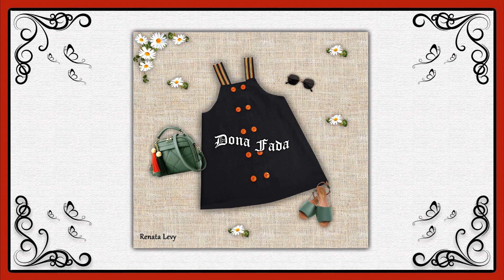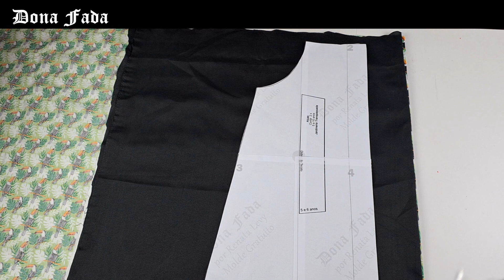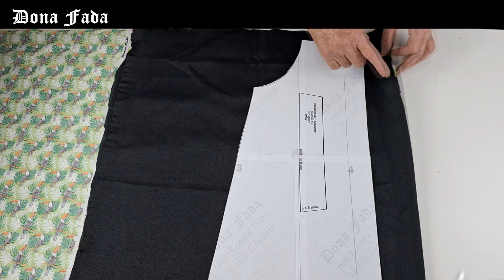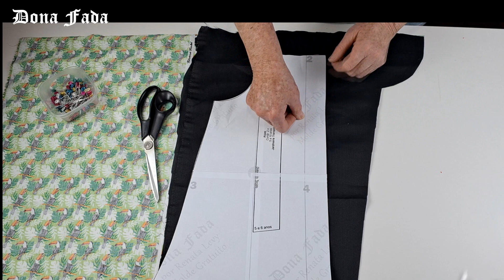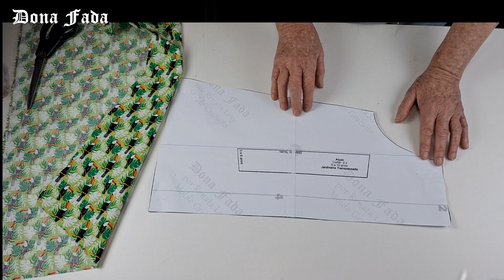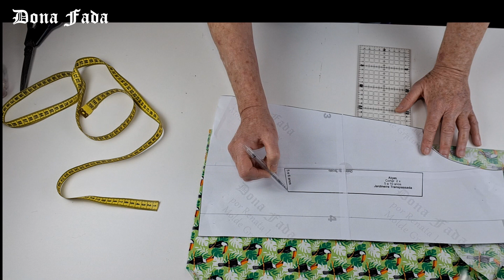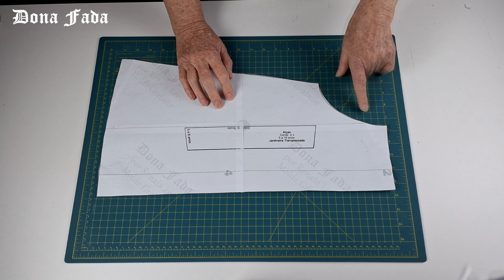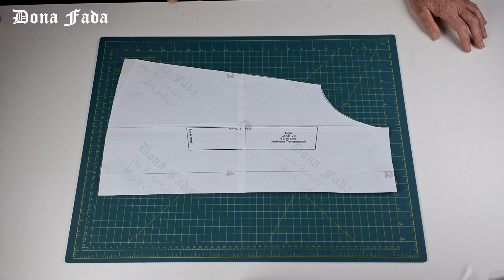Jardineira Transpassada - 5 a 10 anos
Tecido usado: Tricoline – Pode ser usado tb: Malhas  de baixa elasticidade,  Jeans Camisaria, Sarja, Flanela e outros.
Lojas Parceiras:
Ponto X Tecidos

ATENÇÃO!
1 - Antes de imprimir o molde e de cortar o tecido, leia TODAS as instruções que constam do arquivo.
2 – Qualquer dúvida sobre o molde ou a costura, será respondida apenas no Grupo de Suporte ao Canal, cujo link consta abaixo.